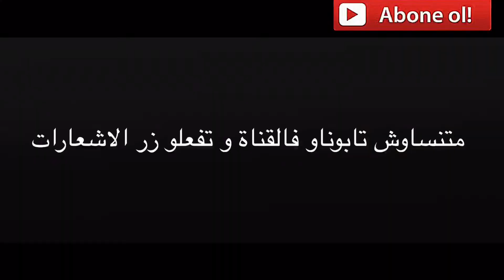دك المجتهد ديال القسم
قناة ترفيهية كنتمنى دعموني وتشجعو ولد بلادكوم باش نستمر وشكرا ❤️❤️